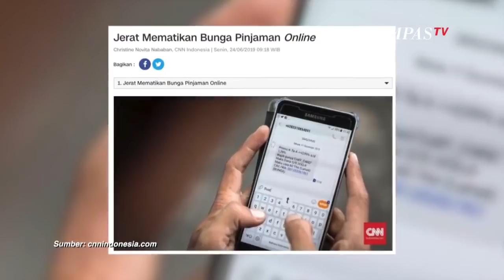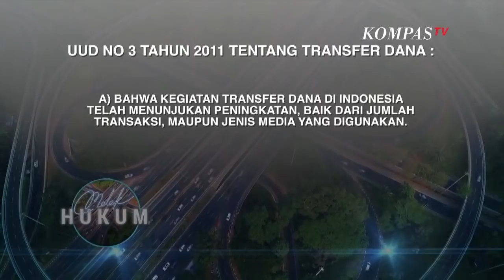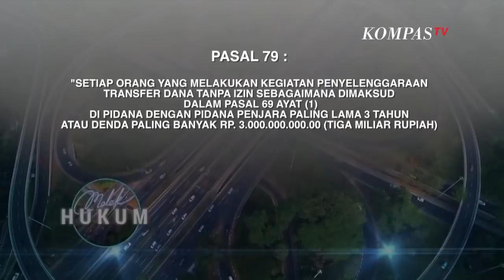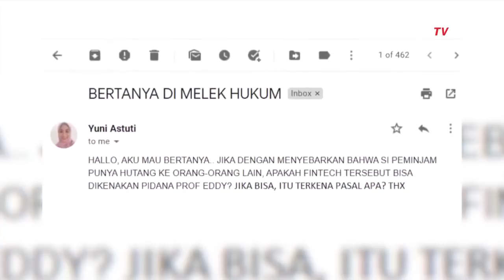Seluk Beluk Pinjaman Berbasis Fintech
KOMPASTV - Saat kepepet dan tidak punya uang, meminjam uang adalah hal yang paling mungkin, tujuan utama adalah pinjaman online. Dengan persyaratan yang sangat mudah dan cepat, kebutuhan kita langsung dapat terpenuhi. Tapi jangan sampai kita justru malah terlilit utang diatas uatang. Untuk amannya, simak penjelasan para pakar berikut ini.

Punya pertanyaan seputar masalah hukum atau ingin masalah hukummu dibahas? Kontak kami di:

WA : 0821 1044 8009